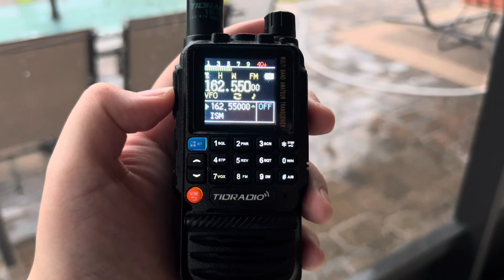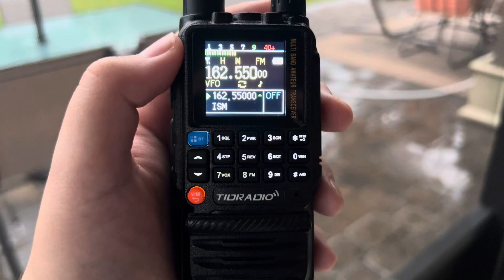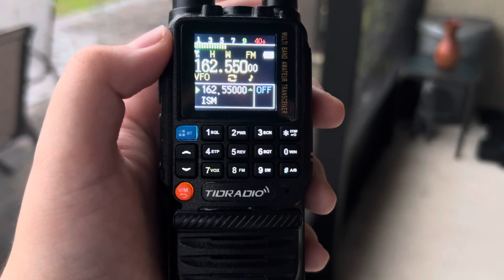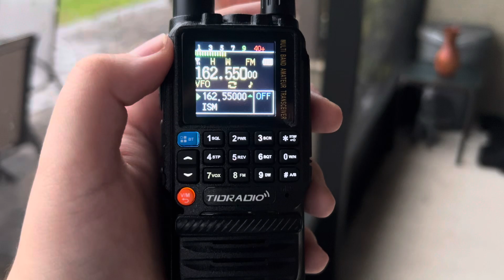Double Header TOR & SMW | EAS #961 - #962